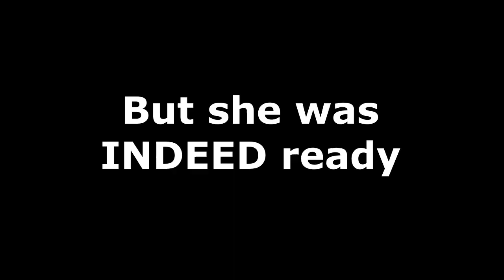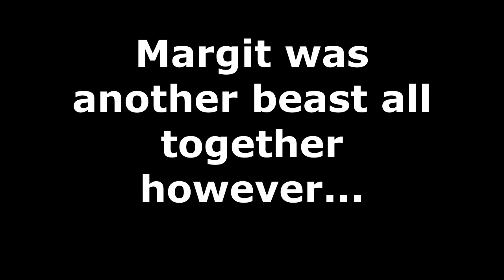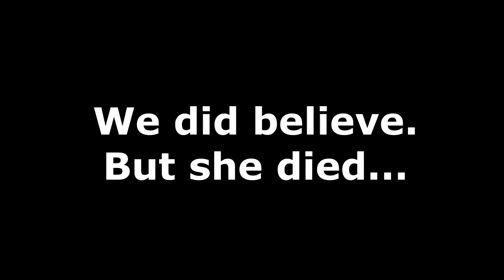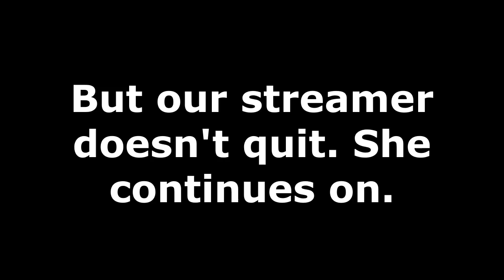♡ First 2 Bosses Down through SHEER WILLPOWER ♡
My first two bosses in my first souls game~!!